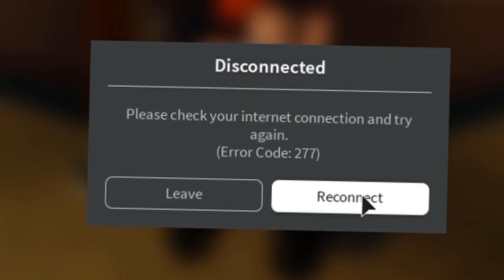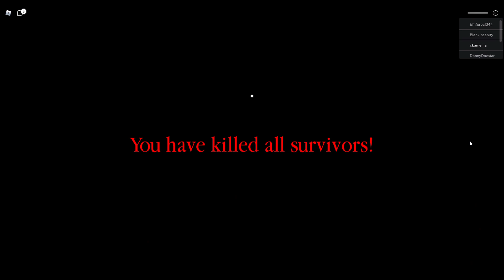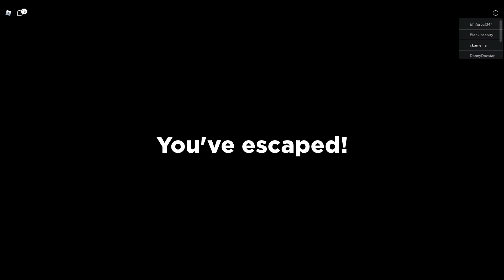Are You Scared Of Spiders?! ➤ Roblox Spider Will Help You With That! 🕷️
Hi guys!
I felt some nostalgia over Roblox so I found that game and I must say that I was glad to play it. Piggy is definitely fun game, well it can be frustrating at times, hehe, no seriously I did enjoy! 😉

What is ROBLOX? ROBLOX is an online virtual playground and workshop, where kids of all ages can safely interact, create, have fun, and learn. It’s unique in that practically everything on ROBLOX is designed and constructed by members of the community. ROBLOX is designed for 8 to 18 years old, but it is open to people of all ages. Each player starts by choosing an avatar and giving it an identity. They can then explore ROBLOX — interacting with others by chatting, playing games, or collaborating on creative projects. Each player is also given their own piece of undeveloped real estate along with a virtual toolbox with which to design and build anything — be it a navigable skyscraper, a working helicopter, a giant pinball machine, a multiplayer “Capture the Flag” game or some other, yet­to­be­dreamed-up creation. There is no cost for this first plot of virtual land. By participating and by building cool stuff, ROBLOX members can earn speciality badges as well as ROBLOX dollars (“ROBUX”). In turn, they can shop the online catalog to purchase avatar clothing and accessories as well as premium building materials, interactive components, and working mechanisms.